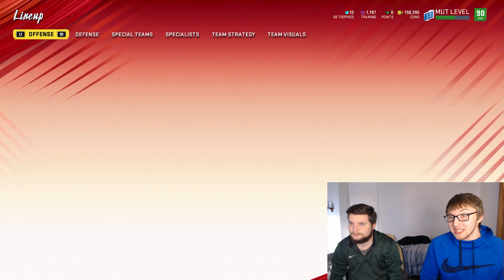BIG TIME UPGRADES!!! NO MONEY SPENT EPISODE 7!!! MUT SQUADS!!! Madden NFL 20 Pack Opening!!